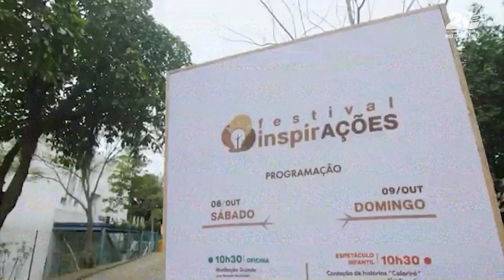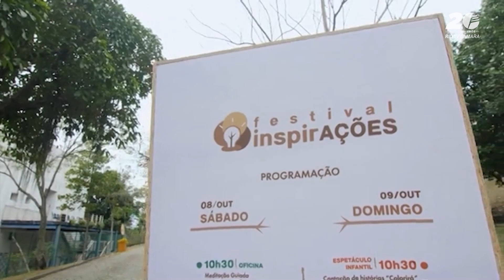Agenda Cultural: Espetáculos e Festivais para Aproveitar no Rio!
Este fim de semana no Rio de Janeiro promete uma agenda cultural repleta de atrações. Espetáculos teatrais como 'A Sala Branca', no Sesc Copacabana, e 'Palavra Que Resta', no Teatro Correios Léa Garcia, prometem emocionar o público. A exposição de Denise Araripe também é destaque na Galeria Cândido Mendes, em Ipanema. E para toda a família, o Festival Inspirações, Arte e Vida, no Parque Ary Barroso, e a Feira Fu Chico, na Praça Nossa Senhora da Paz, oferecem atividades artísticas e muita diversão. Confira mais detalhes e programe-se!